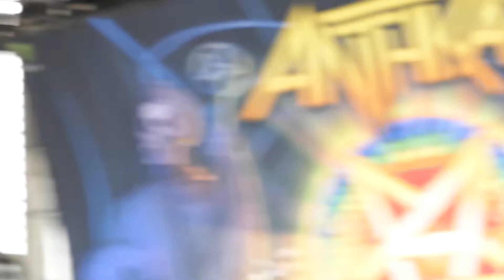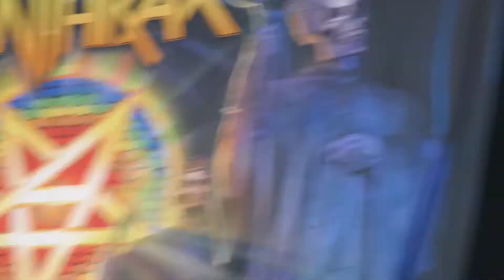Anthrax (2) Got the Time @ Chicago Open Air (2017-07-14)